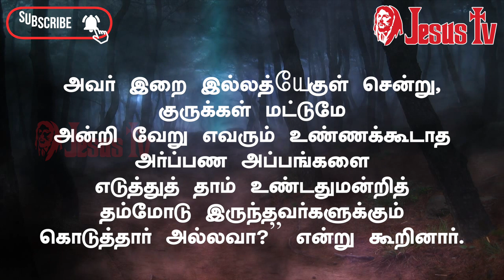05.09.2020 இன்றைய இறைவார்த்தை | Indraya Iraivarthai | Today Bible Verse in Tamil | இன்றைய வசனம்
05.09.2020 - திருப்பலி நற்செய்தி, மறையுரை, செபம், ஜெபம்
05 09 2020 இன்றைய வசனம்